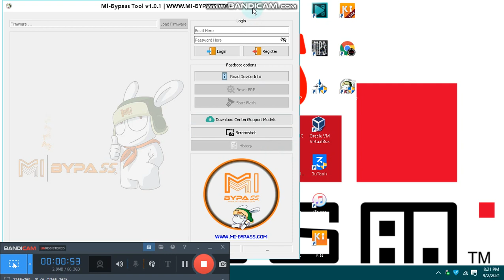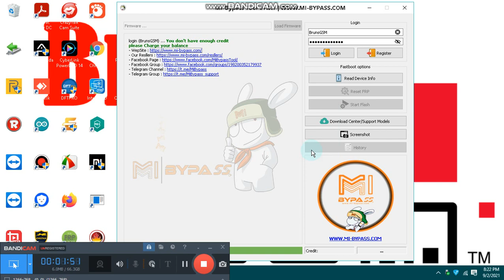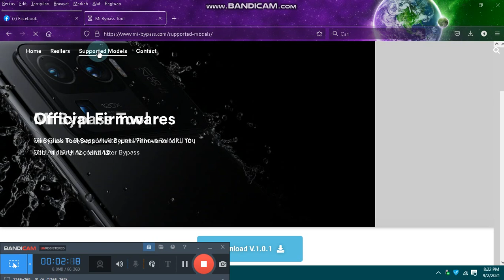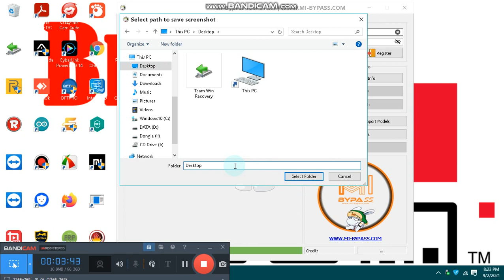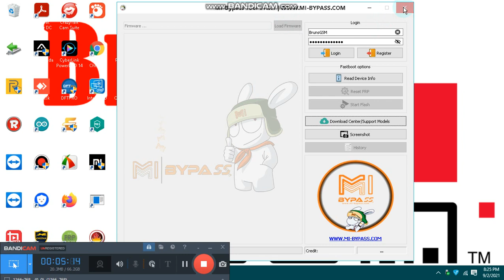Mi Bypass Tool One Click To Bypass Mi Account Without Relock , You Can Add Any Account After Bypass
Mi Bypass ToolOne Click To Bypass Mi Account Without Relock , You Can Add Any Account After Bypass

Bruns GSM:
🔵 Service Active

Mi-Bypass Tool Reset FRP LG DownloadMode ( MTK) Free If You have 5 Credit

🔵 Service Active

Mi-Bypass Tool Reset FRP Fastboot Xiaomi (1 Device = 1 Credit)

🔵 Service Active

Mi-Bypass Tool Official Bypass Mi Account For Xiaomi Devices (1 Device = 5 Credit)

web order GSM 24/7
BrunsGSM.com Coming soon

Jam buka: Tutup ⋅ Buka pukul 08.00

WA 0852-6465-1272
Provinsi: Riau